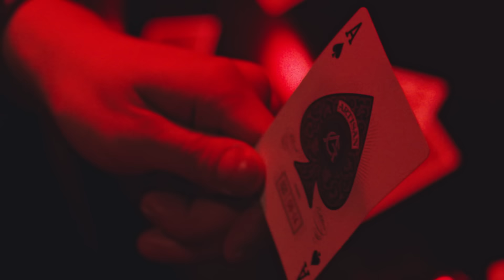K.A.R.D - Don`t Recall M/V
K.A.R.D Project Vol.2 "Don`t Recall" Music Video